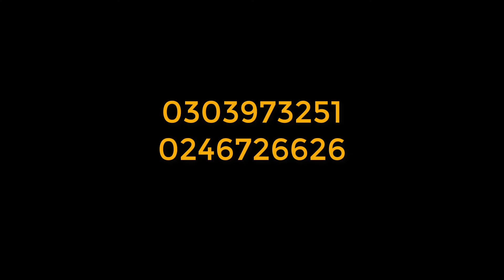Kaya Tours- Kaya Tours Trip to Aqua Safari